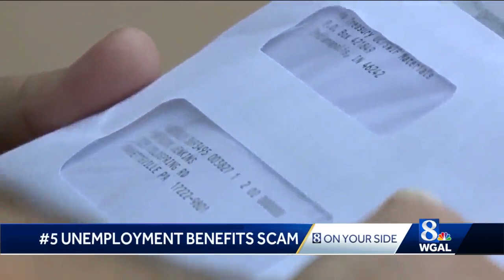Top scams of 2020 - No. 5, the unemployment benefits scam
Scammers are using people's personal information to apply for unemployment benefits.